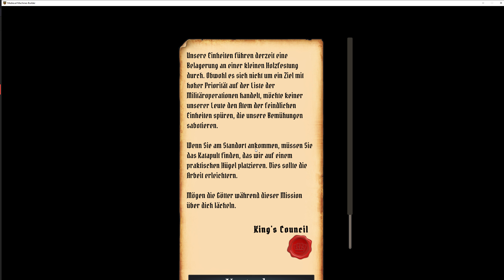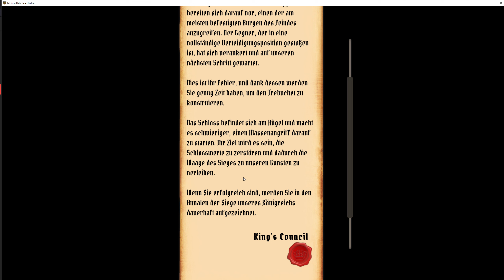Medieval Machines Builder # 7 - Der Anfang vom Ende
« Let's Play Medieval Machines Builder Demo »

« Hier lernst du das Bauen von altem Kram :)  »